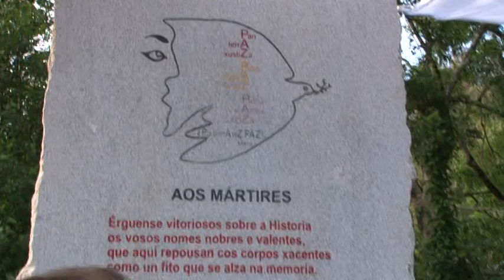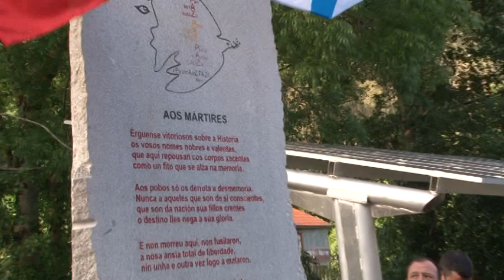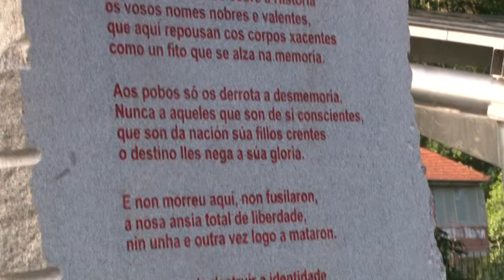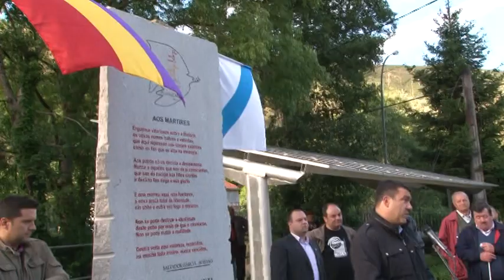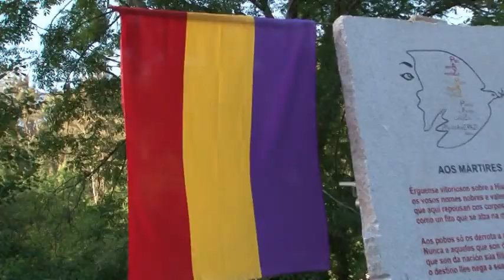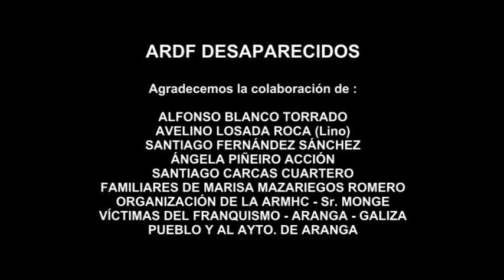ARDF DESAPARECIDOS INAUGURACIÓN MEMORIAL REPRESALIADOS Y DESAPARECIDOS EN ARANGA - GALIZA 2011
ARDF DESAPARECIDOS -   INAUGURACIÓN DEL MEMORIAL A LOS REPRESALIADOS Y DESAPARECIDOS EN ARANGA - GALIZA 2011 POR LA ARMHC.

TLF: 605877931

S.C.C. 2011